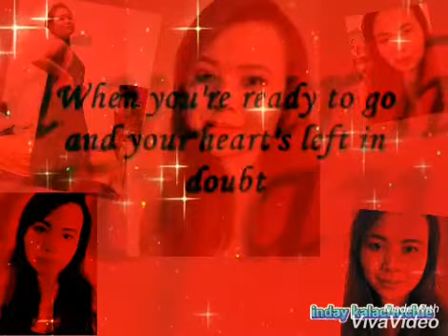that's the way it is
by celine dion